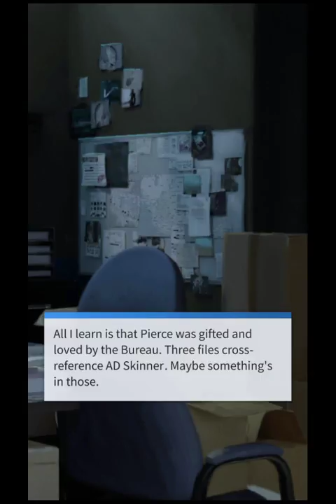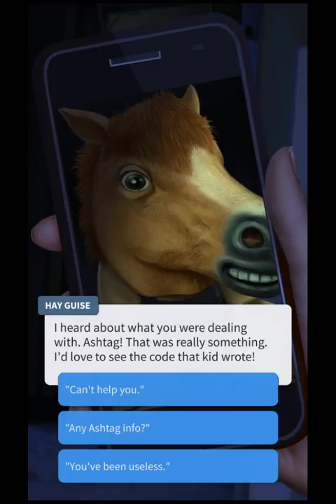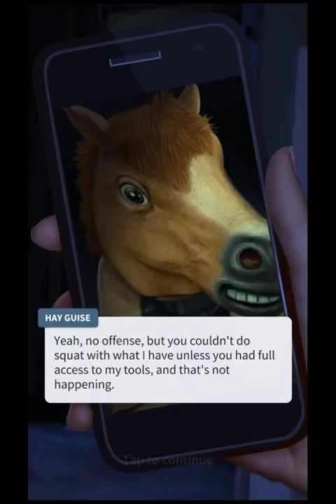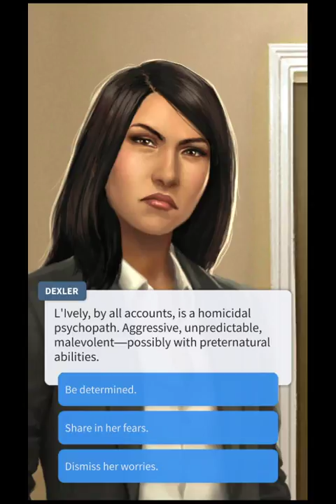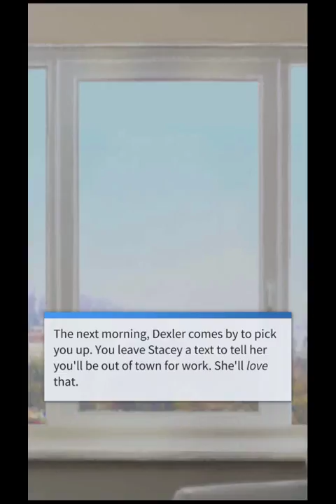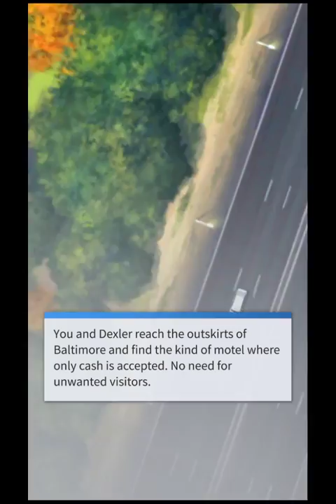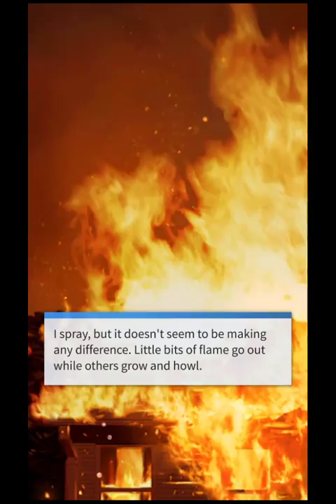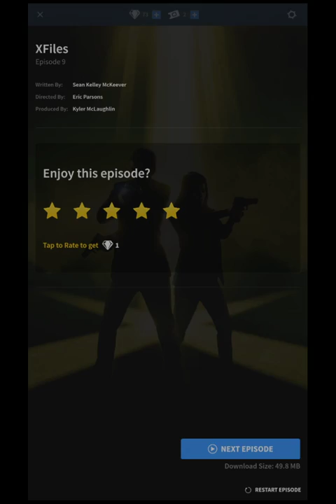Storyscape The X-Files Episode 9: Flame War, Part 1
Employees of the FBI's Baltimore field office are killed in separate incidents of arson. A tip provided by Dexler's mysterious informant suggests these attacks have deep roots in the X-Files.

In an all-new story based on the groundbreaking television series, two young agents work under the guidance of FBI legends Mulder and Scully to solve cases that defy rational explanation.
The X-Files is a Sci-Fi/Mystery show written by Marvel's comic book writer, Sean Kelley McKeever, and is based on the famous The X-Files TV series